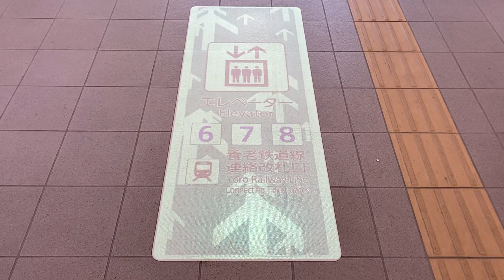近鉄桑名駅 プロジェクター動画投影の案内サイン